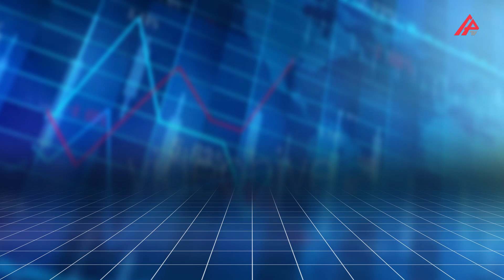Günün məzənnəsi – 13.05.2023 – APA TV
Azərbaycan Mərkəzi Bankı (AMB) bu günə olan rəsmi valyuta məzənnələrini açıqlayıb.

"APA-Economics"in məlumatına görə, 2023-cü il mayın 13-də ABŞ dollarının məzənnəsi dəyişməyərək 1,7000 manat təşkil edib. 1 Türk lirəsi 0.0866 manata kimi ucuzlaşıb, 1 rusiya rublu 0,0221 manata kimi ,1 avro isə 1,8572 manata kimi dəyər itirib.